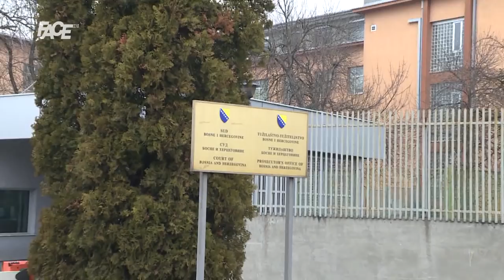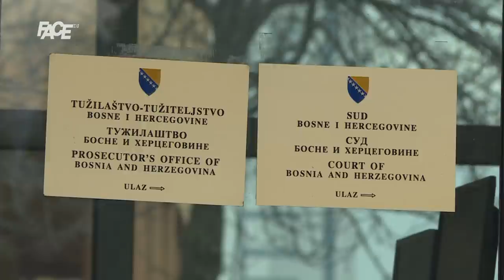Ukinute skoro sve mjere zabrane optuženima u slučaju Memić: Postoji mogućnost bijega iz države?!